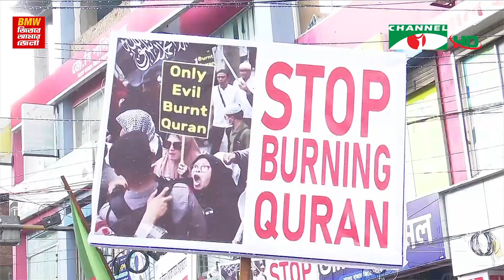চ্যানেল আই দুপুর ২ টার সংবাদ | Channel i News 2 pm | 08 July, 2023